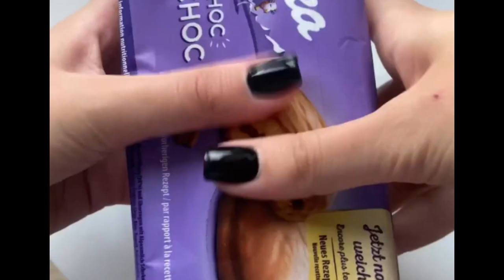milka and Ferrero chocolate platter😛😋🤤